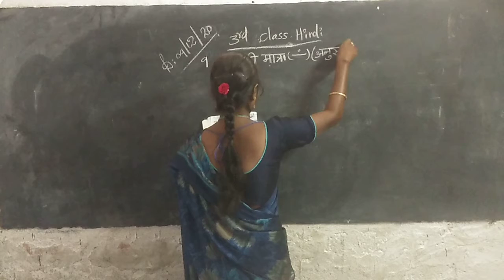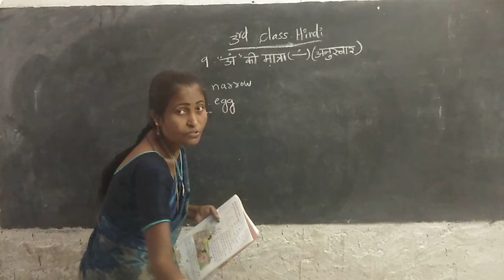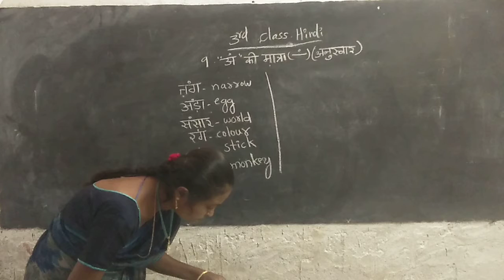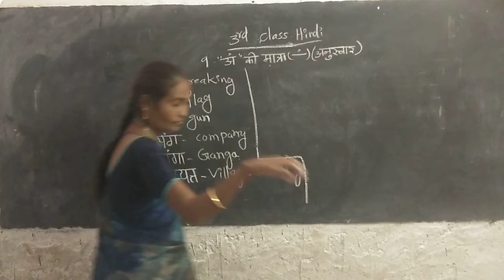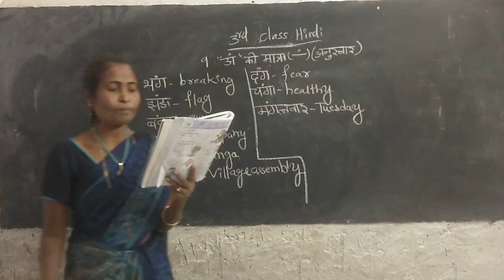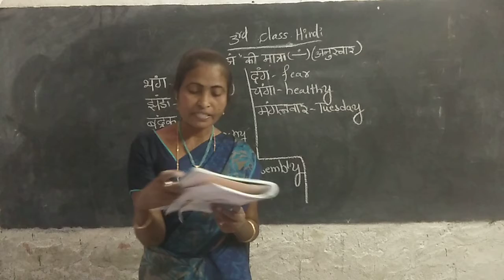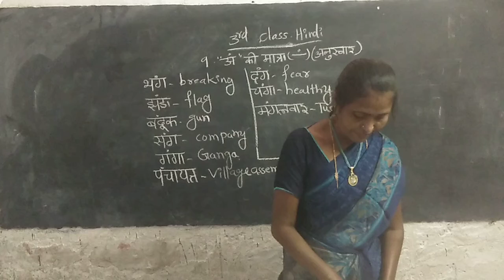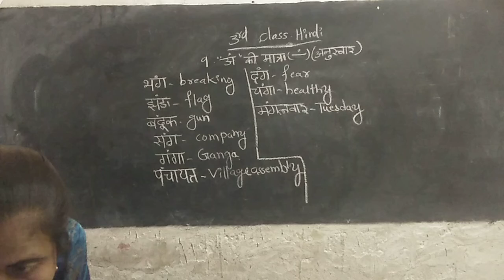3rd Class HINDI 9-12-2020